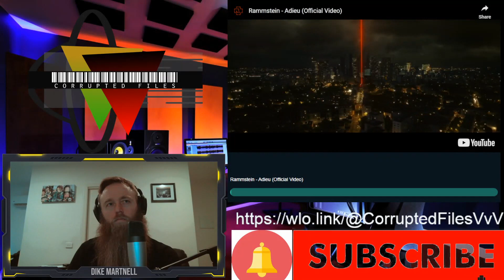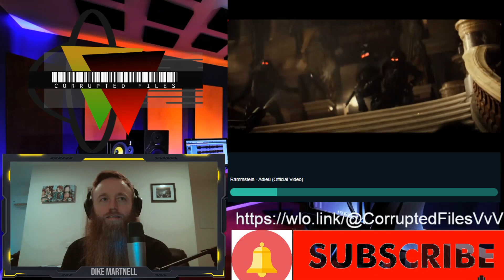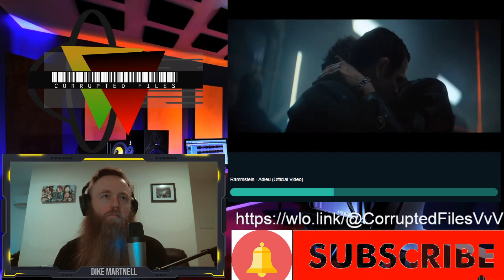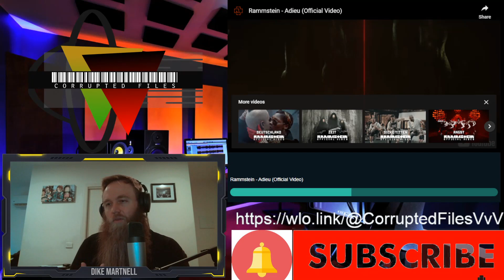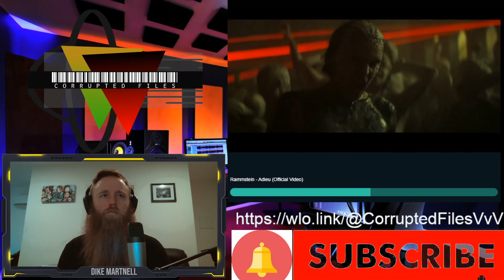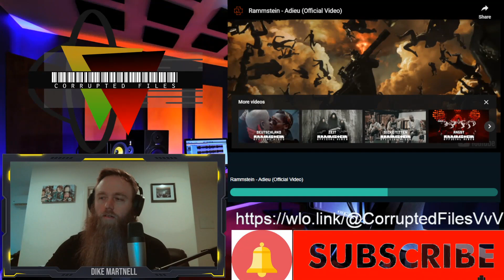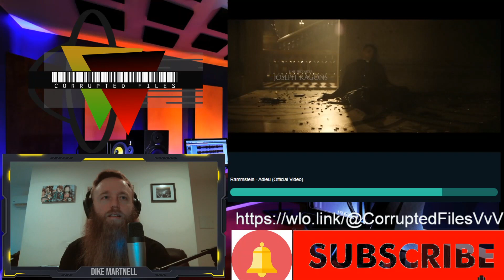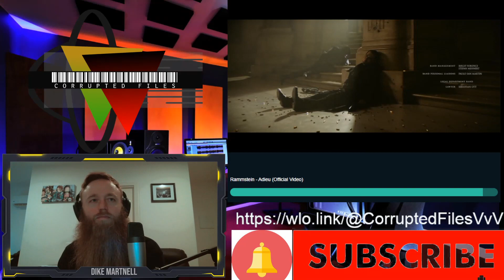Rammstein | Adieu (Official Video) | Corrupted Files Reactions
If you would like to make a recommendation please hit me up in the comments.